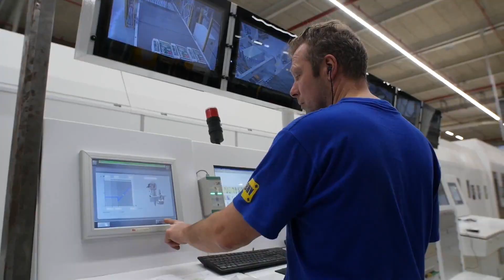Intercol Food packaging adhesives manufacturer Europe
Intercol's SML adhesives have been specially developed for the food packaging industry, where safety and hygiene are of paramount importance. These water-based or hot-melt adhesives are EU and FDA approved and offer excellent adhesion to various packaging materials, such as paper, cardboard and plastic. Thanks to their low processing temperature and fast degradation time, Futura hot melts are not only energy-efficient, but also ideal for maintaining the integrity of food products. Moreover, they are odourless and completely free of harmful substances, contributing to a safe and clean production environment. Want to know more about how Futura hot melts can optimise your packaging processes? Fill in the contact form below and we will contact you soon.

Adhesives for food packaging often have to meet strict requirements to ensure the safety and integrity of the packaged food. Such as:

FDA and EU approval
Adhesives must comply with the regulations of authorities such as the US Food and Drug Administration (FDA) and the European Union (EU). This means that adhesive formulations must only contain approved ingredients that are safe for indirect or direct contact with food.

No migration of harmful substances
The adhesive must not release (migrate) harmful chemicals into food. This requires careful selection of raw materials that are inert and have no harmful effects on food quality.
Odour and taste-free: Adhesives must not give off any odour or taste that could affect the quality or properties of the food.
Thermal and chemical stability: The adhesive must be able to withstand the temperatures and processes commonly used in food packaging, such as refrigeration, pasteurisation or heating, without affecting adhesion or safety.

Good adhesion properties:
The adhesive should adhere effectively to a wide range of substrates commonly used in food packaging, such as paper, cardboard, plastic and aluminium, without damaging or loosening the packaging.

Comply with GMP (Good Manufacturing Practices)
The production of adhesives for food packaging may also need to follow good manufacturing practices to avoid contamination and ensure consistently safe products.

Documentation and traceability
Manufacturers usually have to keep extensive documentation on the composition of the adhesive and the production process, so that each product can be traced in case of problems or recalls.
These requirements help ensure that adhesives used in food packaging are safe and contribute to the protection and preservation of food products.